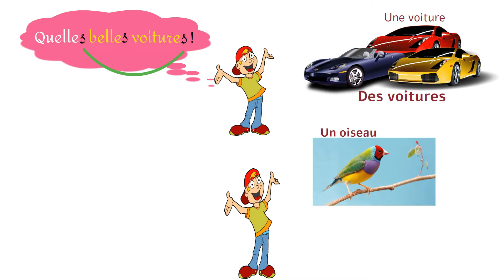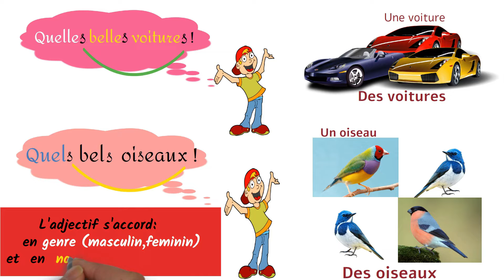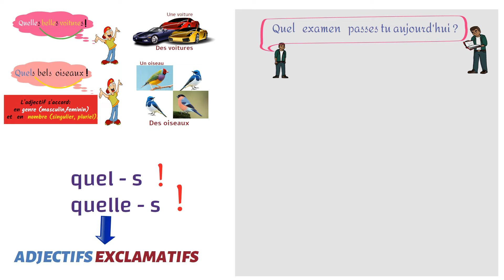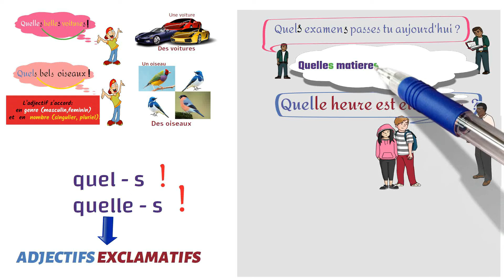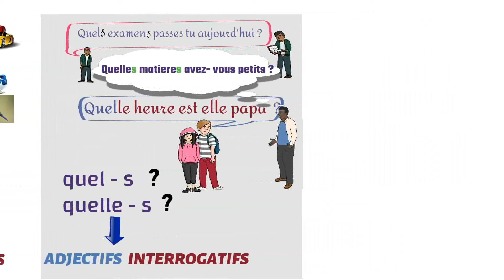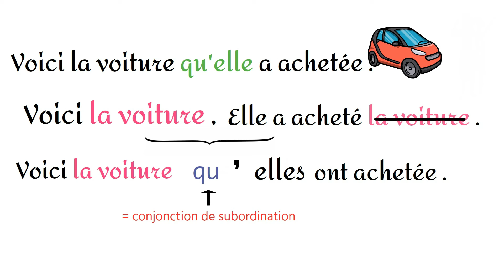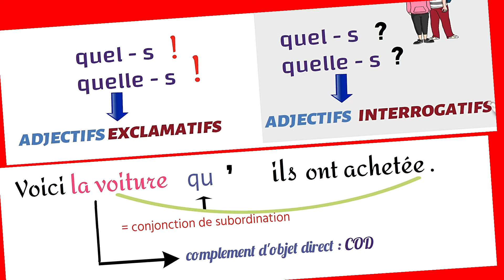لايفوتك هذا الفيديو، ستفرق بين QUELLE و QU'ELLE... وبين QUEL و QU'IL....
الكثيرون يختلط عليهم متى يستعمل QUELLE ومتى يستعمل QU'ELLE, وايضا بين QUEL و QU'IL... في هذا الفيديو، ستتعرف على الفرق بينهما ومتى نستعمل كل واحد، و وظيفته في الجملة... وذلك بأسلوب سهل وبسيط جدا...